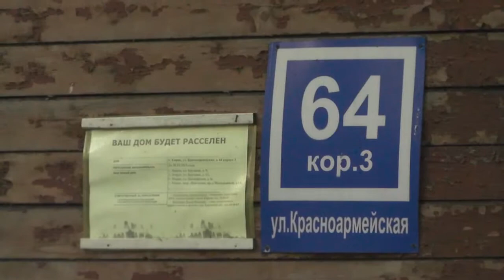Пожар на Красноармейской, 1 пострадавший